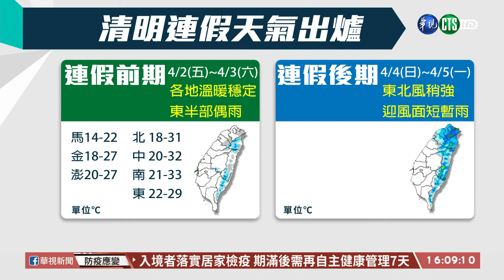【台語新聞】｢血月｣不祥預兆? 氣象專家:空汙害的｜華視台語新聞 2021.03.30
昨(29)日晚上北部的民眾有目睹紅色月亮嗎？許多民眾紛紛拍下月亮，上傳到網路上分享，過去有關於紅色月亮，也就是「血月」的傳說，都和不祥的預兆有關，不過氣象專家給了解答，血月其實是空汙造成的，代表這幾天北部空氣品質真的很糟。